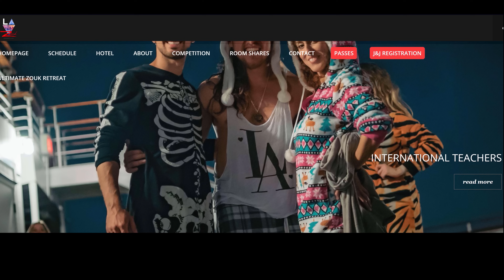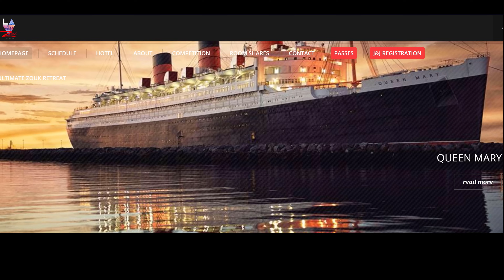Shani Felipe Always Remember You, This Way - 5